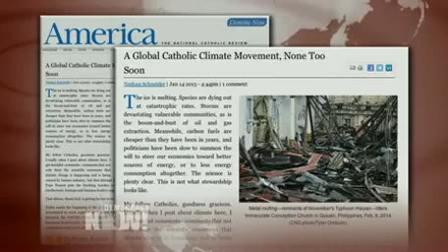Pope Francis Plea for Climate Action Revives Concept of "The Commons" to Rethink Economy & Society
- We continue our coverage of Pope Francis's visit to the Philippines, the country most impacted by global warming, ahead of his plans to issue the first-ever comprehensive Vatican teachings on climate change. The pope recently said the warming planet is "frequently exploited by human greed and rapacity." We are joined by Nathan Schneider, a columnist at America magazine, a national Catholic weekly magazine published by the Jesuits, where he has been covering Catholic engagement with climate change. "This is a different way of thinking about economics that is a part of Catholic tradition," Schneider says. "Pope Francis talking about the environment, about creation, is not an innovation; it is a response to a contemporary crisis. But it goes way back, to the scriptures, to Genesis." Schneider's recent article is "A Global Catholic Climate Movement, None Too Soon." He is also an editor at Waging Nonviolence and the author of "Thank You, Anarchy: Notes from the Occupy Apocalypse."

You can see all of our coverage of climate change in the Democracy Now! online archive: